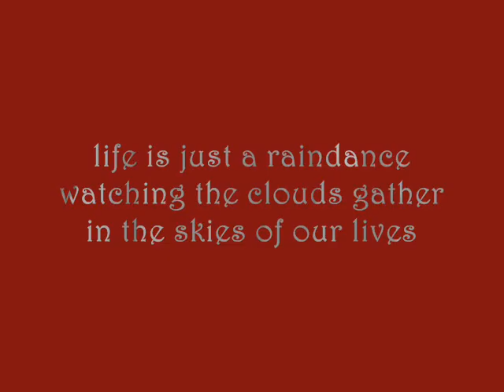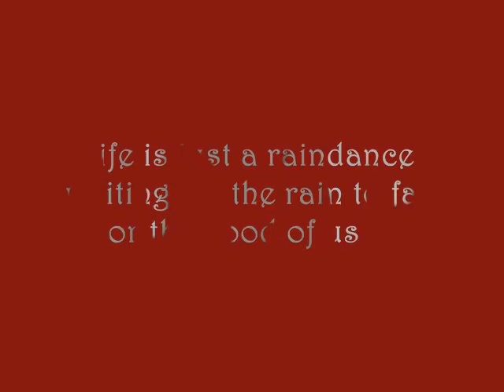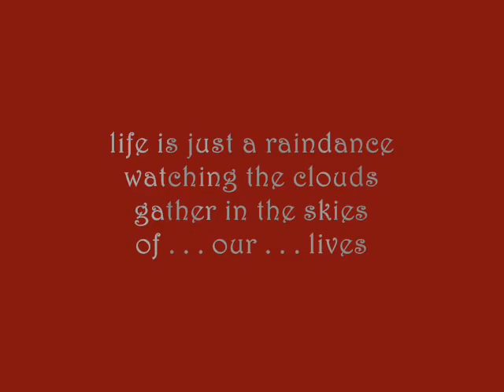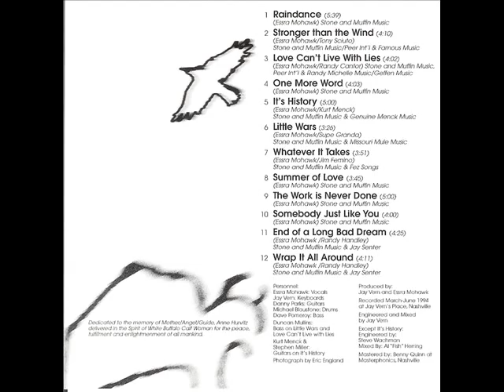Essra Mohawk - "Raindance"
Title track from RAINDANCE by much respected artist Essra Mohawk - who has been called "one of America's rarest treasures" by All Music Guide.  Her ethereal "I Have Been Here Before" inspired David Crosby's "Deja Vu" but has gone largely uncredited.  Enjoy @

It should also be noted that Mohawk's PRIMORDIAL LOVERS was citied in Rolling Stone as being "one of the 25 all-time best albums ever made."  to hear "I Am The Breeze" from said album.

1995's RAINDANCE is from Schoolkids Records and is produced by Jay Verns, who also plays keyboards, Danny Parks on guitar, Michael Blaustone on drums, Dave Pomeroy on bass.  Mastered @ Masterphonics by Benny Quinn and photo by Eric England.